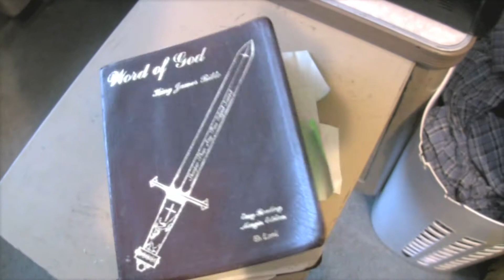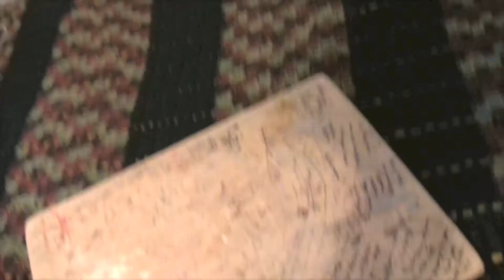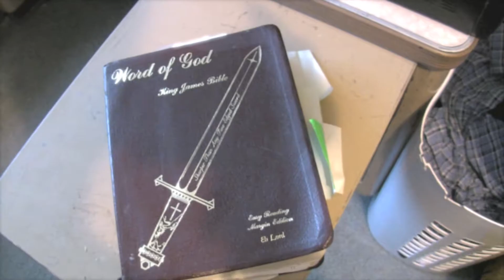LEARN THE WORD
RUBENHOOD MUSIC VIDEO